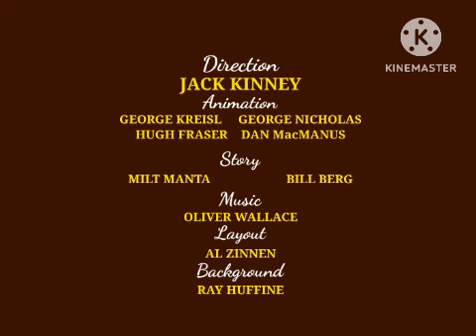Walt Disney Christmas Special (1949)